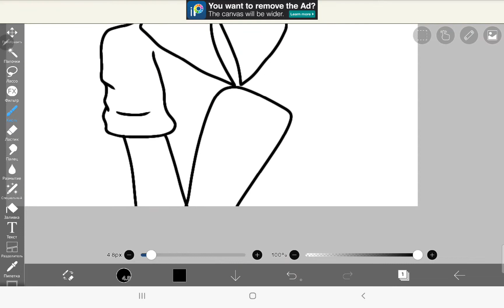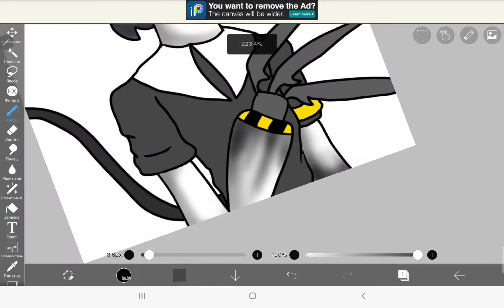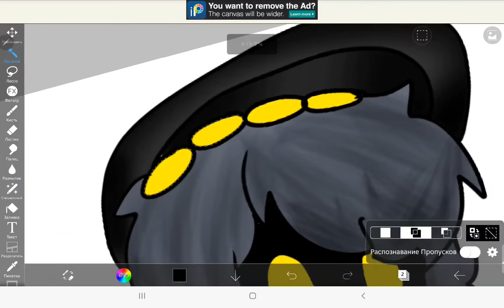how i draw siren killer N|SPEEDPAINT|IBIS PAINT